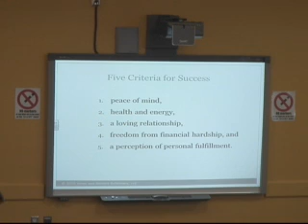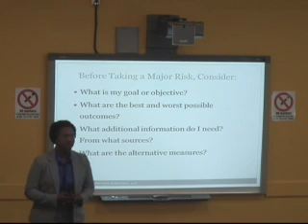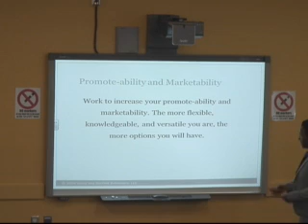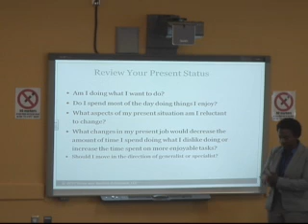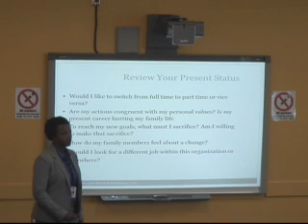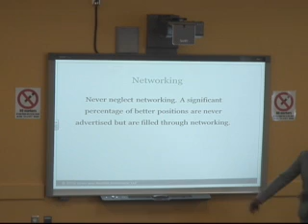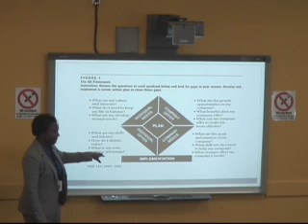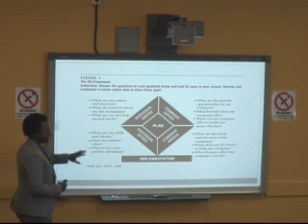HMT 212 - 4.30.13 Lecture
Lecture on career development and networking